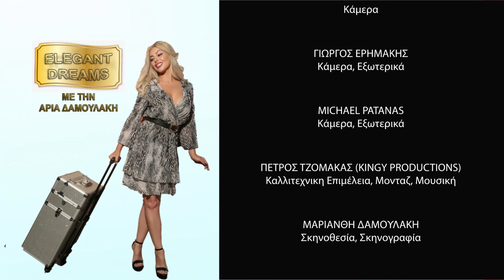23 Elegant Dreams B με την Αρια Δαμουλακη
παρουσιαστρια  Αρια Δαμουλακη High tv / Star βορειου ελλαδος tv
Παναγιωτης Ψωμιαδης
team Λιλη Παναγουλια ,Εξηκιας Τριβουλιδης